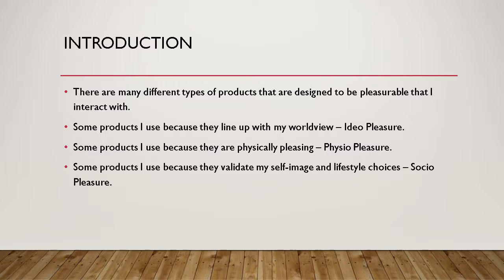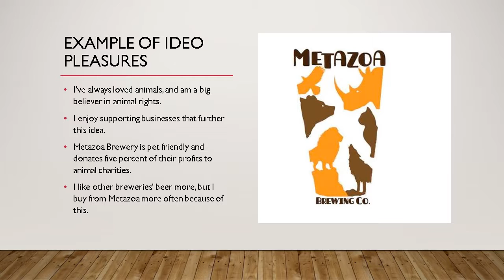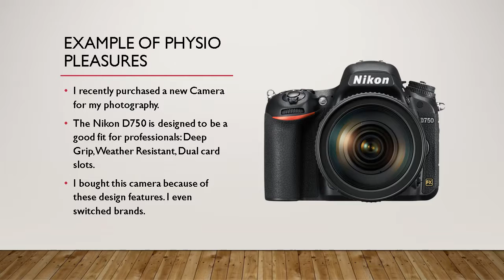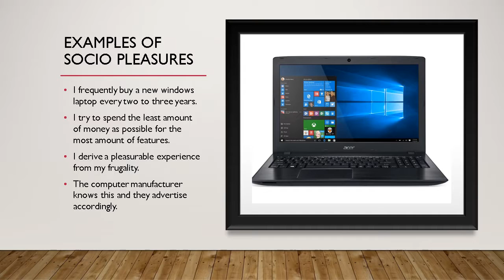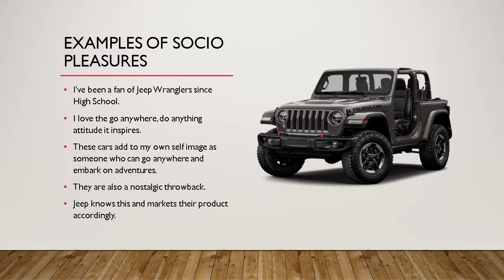Pleasurable Products in my Daily Life